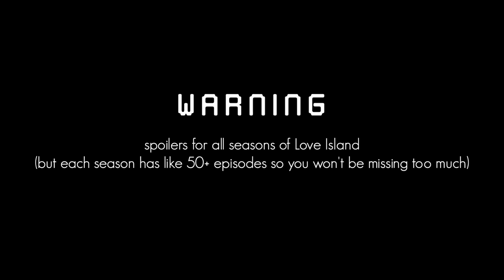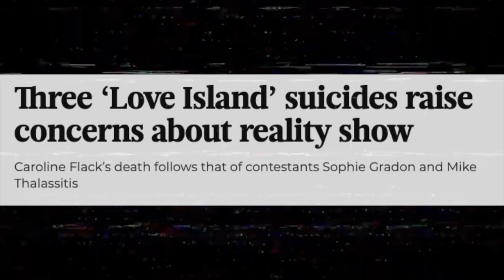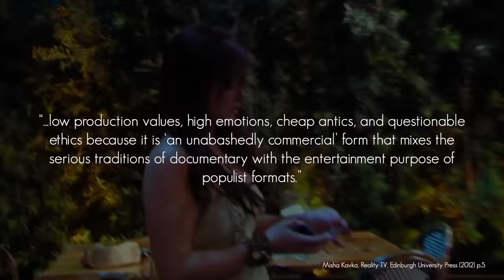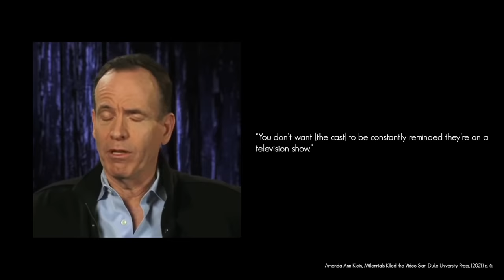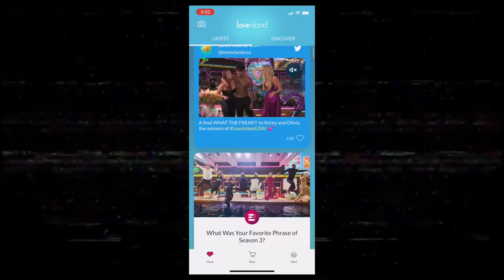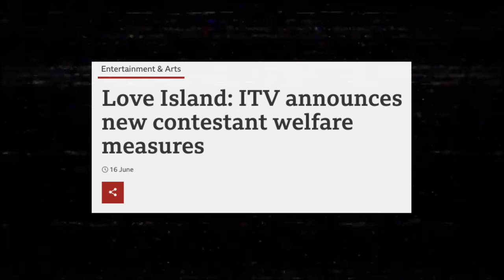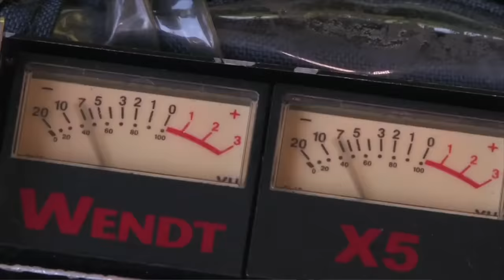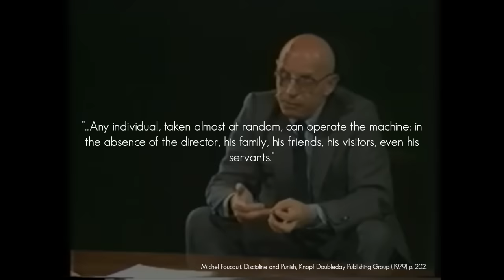Love Island: A Flirtation With Surveillance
Resources if you or a friend are struggling:

Samaritans - United Kingdom:
116 123

Thumbnail by Nick Woodcock

Sources and Further Reading:

Deery, June. Reality TV, Polity Press, (2015)

Goldfine, Jael. "The Strange Magic of Iain Stirling’s Narration on Love Island UK," GQ (2021).

Jeong, Sarah. “‘Love Island’ Is a Riveting Human Rights Violation” The New York Times (2019).

Kavka, Misha. Reality TV, Edinburgh University Press (2012).

Klein, Amanda Ann. "Millennials Killed the Video Star", Duke University Press, (2021).

L'Hoiry, Xavier. “Love Island, Social Media, and Sousveillance: New Pathways of Challenging Realism in Reality TV” Frontiers, (2019).

Mathiesen,  Thomas.  (1997).  “The  Viewer  Society:  Michel  Foucault’s  ‘Panopticon’  Revisited.In:  Theoretical Criminology, 1(2): 215‐234.

Poster, Mike. “Databases as Discourse, or Electronic Interpellations” U of Minnesota Press (1996).

Stoppard, Lou. "The Glorious Depravity of the British “Love Island”," The New Yorker.

Wong, James . “Here's looking at you: Reality TV, Big Brother, and Foucault” . Canadian Journal of Communication ; Toronto  Vol. 26, Iss. 4,  (2001): 489-501.